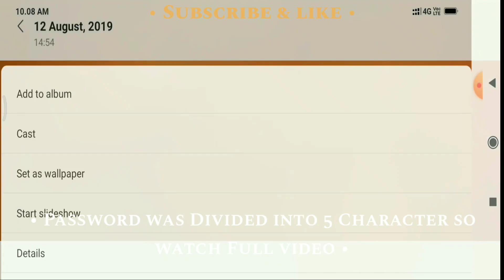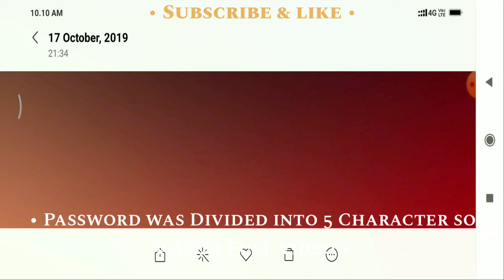50+ Banner Background HD | Link In Description | By Cyberdotz Creation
बॅकग्राऊंड आणि 𝐩𝐧𝐠'𝐬 खालील लिंक वरती तुम्हाला मिळतील. पासवर्ड व्हिडिओ मध्ये दिलेला आहे त्यामुळे व्हिडिओ 𝐒𝐤𝐢𝐩 करू नका व्हिडिओ पूर्ण पाहा.

🔸𝐏𝐫𝐞𝐯𝐢𝐨𝐮𝐬 𝐕𝐢𝐝𝐞𝐨🔸

🔸𝐀𝐥𝐥 𝐄𝐝𝐢𝐭𝐢𝐧𝐠 𝐀𝐩𝐩𝐬 𝐃𝐨𝐰𝐧𝐥𝐨𝐚𝐝 𝐋𝐢𝐧𝐤𝐬🔸

*𝐈𝐌𝐏𝐎𝐑𝐓𝐀𝐍𝐓 𝐍𝐎𝐓𝐈𝐂𝐄*
These All Things Are Copyrighted. . All Credit Goes to Creators "Copyright Disclaimer Under Section 107 of the Copyright Act 1976, allowance is made for "fair use" for purposes such as criticism, comment, news reporting, teaching, scholarship, and research.
𝐓𝐚𝐠- 𝐁𝐚𝐧𝐧𝐞𝐫 𝐞𝐝𝐢𝐭𝐢𝐧𝐠, 𝐁𝐚𝐧𝐧𝐞𝐫 𝐃𝐞𝐬𝐢𝐠𝐧,𝐏𝐨𝐬𝐭𝐞𝐫 𝐃𝐞𝐬𝐢𝐠𝐧